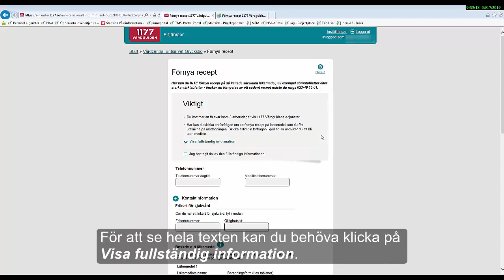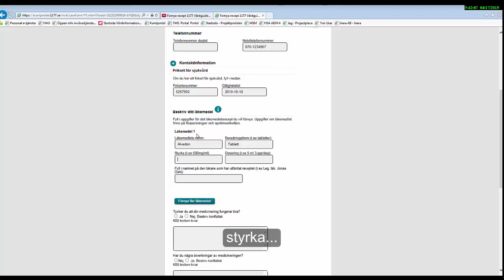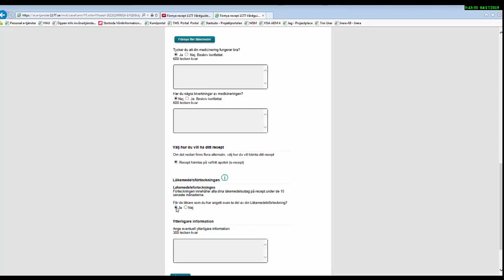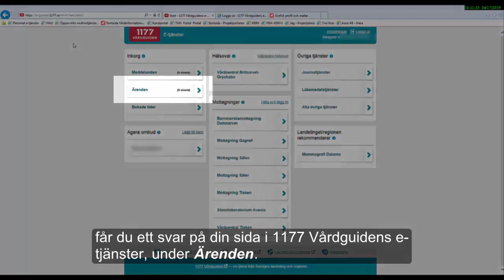Förnya ditt recept via 1177 Vårdguidens e-tjänster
Här kan du se en film om hur du förnyar recept och hur du ser hur många uttag du har kvar. Du kan också se vilka läkemedel du har hämtat ut eller hur nära du är att få frikort för läkemedel och hjälpmedel.